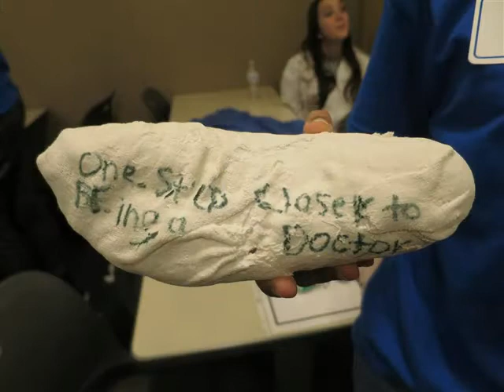2018 Dr. Rubin's Mini Medical School for H.S. Students Sunday Class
Dr. Rubin's Mini Medical School provides unique educational programs, experiences and counseling for students and parents interested ini the field of medicine and surgery.